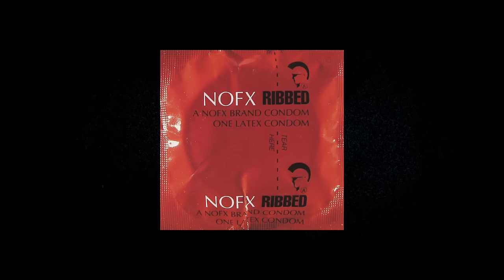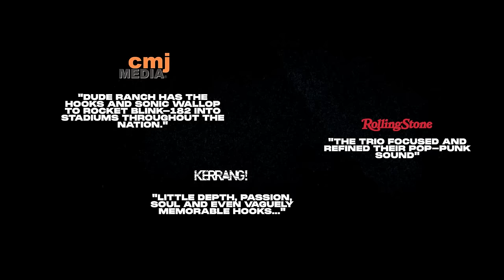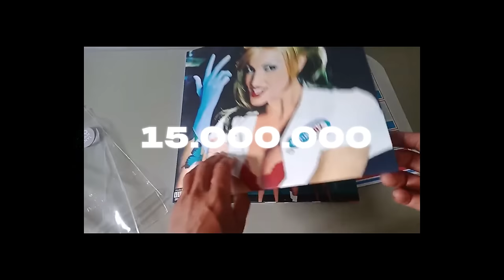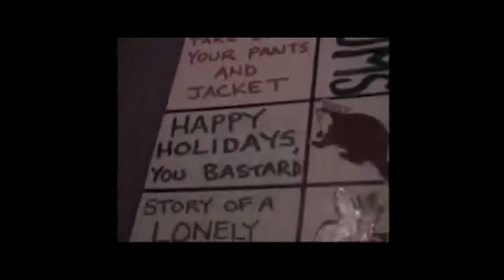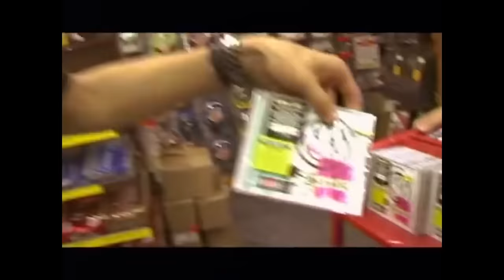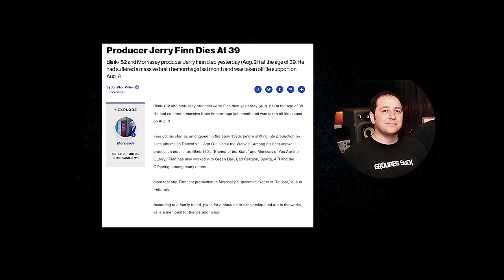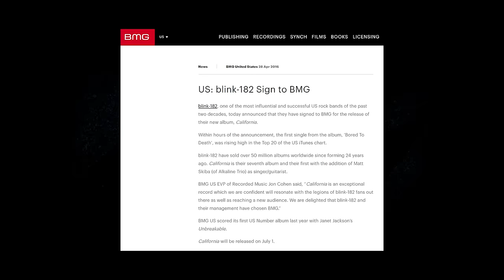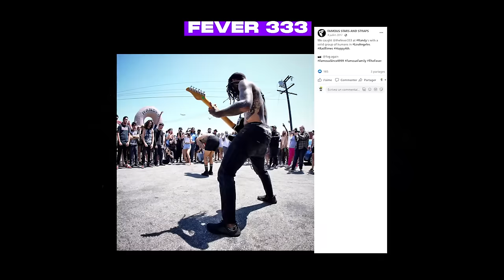L'HISTOIRE DE BLINK-182 - TIMELLINE!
YOOOO! 🔥

TIMELLINE de BLINK-182!

C'était un gros gros taf d'archives, montages, infographies, donc évidemment si la vidéo t'a plu et que t'aimerais en voir sur d'autres artistes, hésites pas à liker, partager, t'abonner et me dire en commentaire sur quel artiste tu aimerais voir ce genre de vidéo :D

Si tu débarques sur cette chaîne, on y fait pas mal de choses:

- Des interviews d'artistes ou acteurs du milieu underground (en live sur TWITCH, puis rediffusé ici)
- Des projets musicaux, comme récemment une grosse mixtape (challenge, 2 mois pour composer, enregistrer, mixer & masteriser un album de 8 tracks, avec plus de 20 artistes différents & we did it! Tu peux check sur le lien ci dessous ou bien sur la chaîne directement!)

Et merci à toi d'avoir regardé cette vidéo!

PS: nan y'a pas un L en trop à  TIMELLINE, c'est pcq Llamalavalamp, nom de la chaîne, y'a 2L à Llama, branding tout ça tu connais.

0:00 Intro
0:33 Les débuts
3:06 Période DUDE RANCH
6:19 Période ENEMA OF THE STATE
10:10 Période TAKE OF YOUR PANTS AND JACKET
13:52 Période UNTITLED
19:54 Période NEIGHBORHOODS
22:37 Période CALIFORNIA & NINE
25:02 L'héritage de Blink-182
27:00 Si tu t'abonnes pas je brulerai ta maison, nan j'déconne, mais abonne toi qd meme on sait jamais